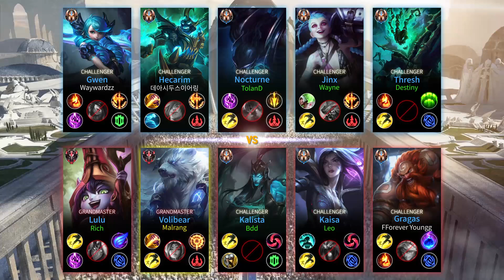GrandMaster Volibear Jungle vs Hecarim - 천상계 정글 볼리베어 템트리 룬 신파자 집공 ボリベア Волибир 不灭狂雷 - LOL KR 11.11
Press the Attack Volibear Jungle gameplay
Divine Sunderer Volibear Jungle gameplay
Volibear Jungle Route Rune Item Guide

- Summary -
 Summoner Name : 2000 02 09
 Tier : GrandMaster 642 LP
 Primary Rune : Press the Attack
 First Core Item : Divine Sunderer
 Date : 20210607
 Summoner Info :

- TimeLine -
00:00 Ban & Pick
00:07 Runes, Skill Build, Item build
07:07 Solo Kill
07:56 Get The DRAGON
09:33 Get The RIFTHERALD
12:01 Double Kill
13:29 Get The DRAGON
14:29 Solo Kill
15:32 Solo Kill
17:04 Kill
17:41 Get The RIFTHERALD
18:46 Get The DRAGON
18:50 Solo Double Kill
20:53 Get The BARON_NASHOR
21:04 Kill
21:35 Runes, Damage, GOLD, GOLD Diff, Item Build, Skill Build